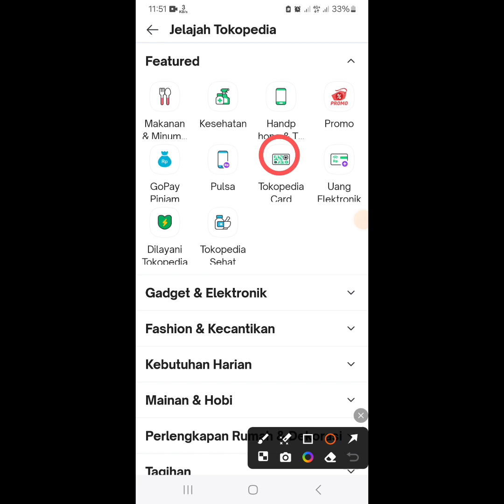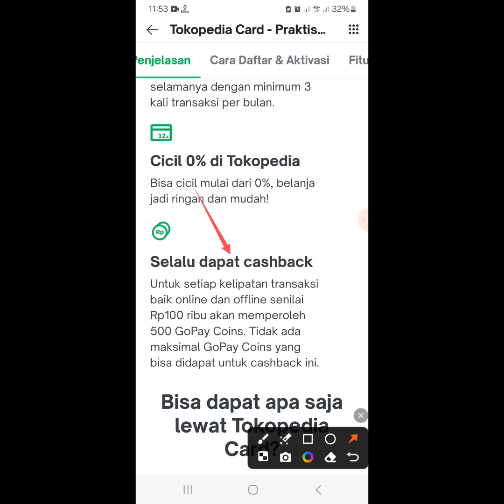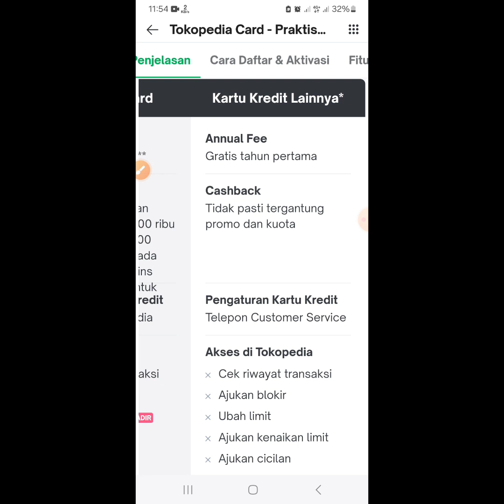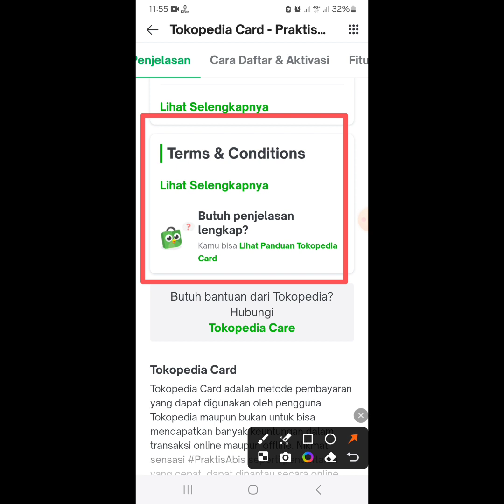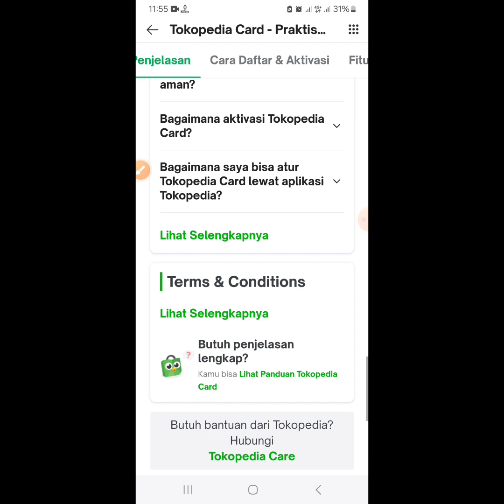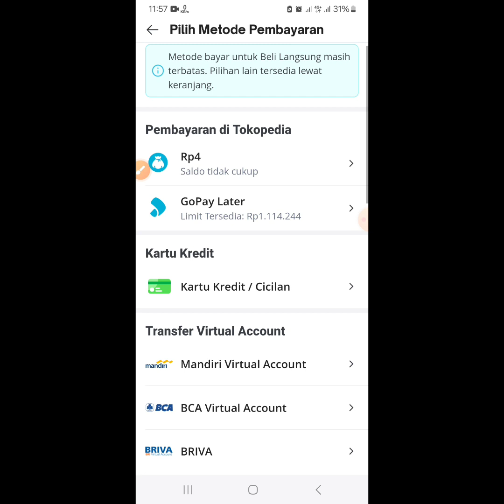Cicilan Hp Bunga 0 Persen | Cara Kredit HP Tanpa DP Dengan Kartu Tokopedia Card BRI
Cara Kredit Hp Di Tokopedia Dengan Kartu Kredit BRI | Cicil Beli Hp Bunga 0 Persen

divideo pengertian kartu debit tokopedia dan keuntungan nya.